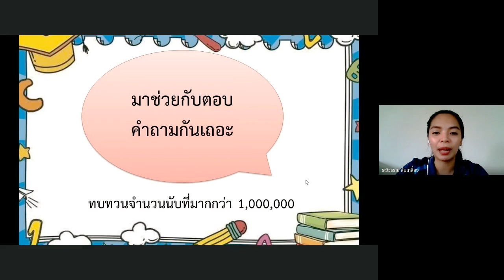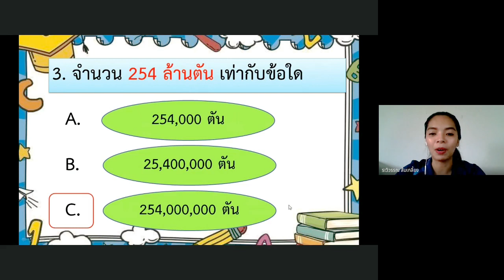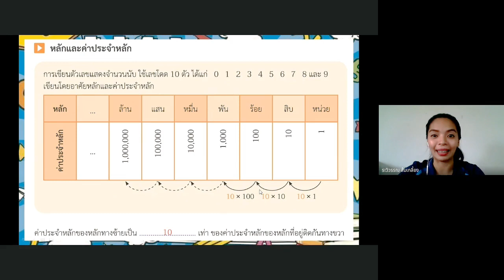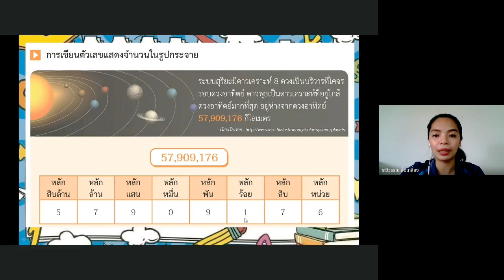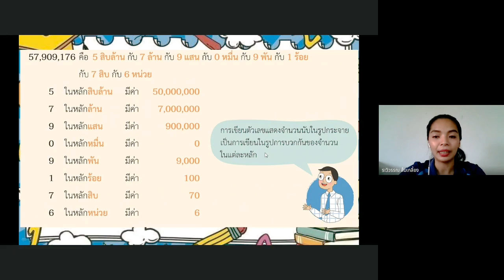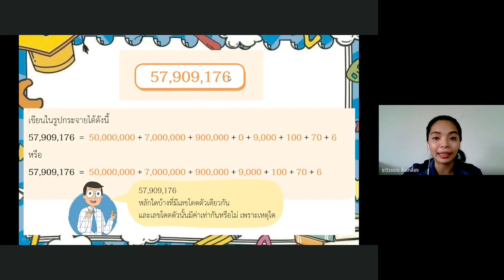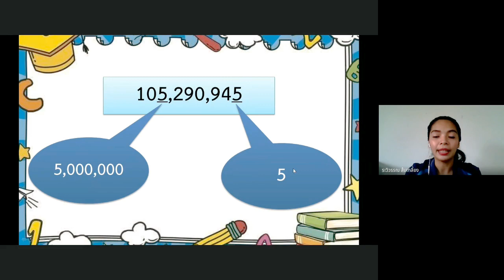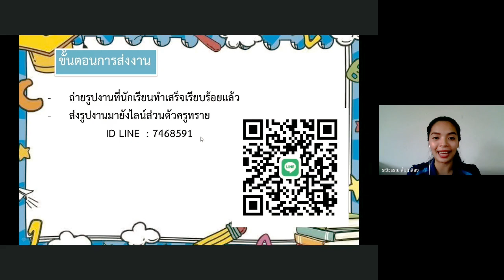วิชาคณิตศาสตร์ ชั้น ป.4 เรื่อง หลัก ค่าประจำหลัก และการเขียนตัวแสดงจำนวนในรูปกระจาย (24 พ.ค. 2564)